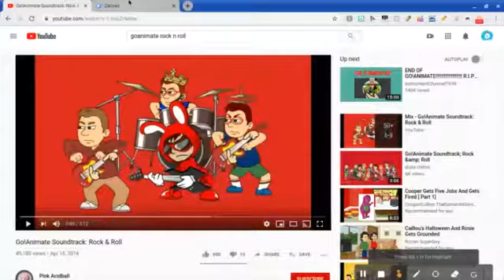Rock and Roll - MarvelouzTube Music